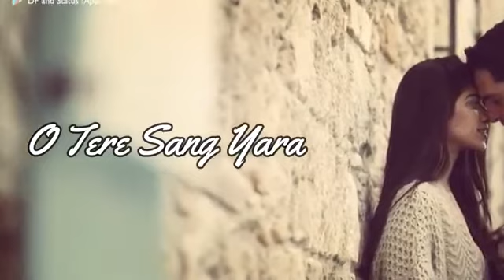O karam khudaya hai - WhatsApp Status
from the song Tere Sang Yara.